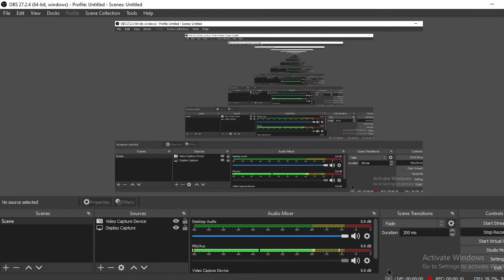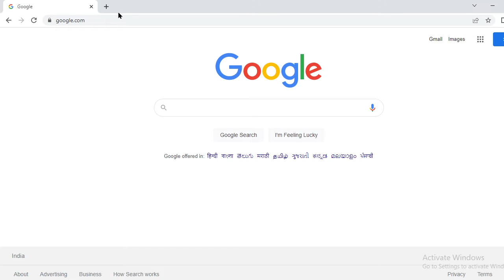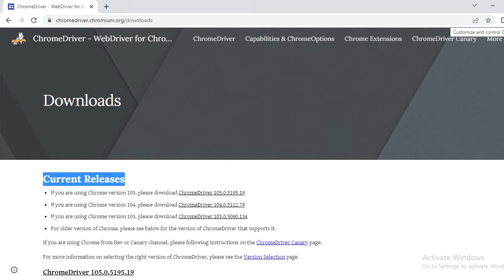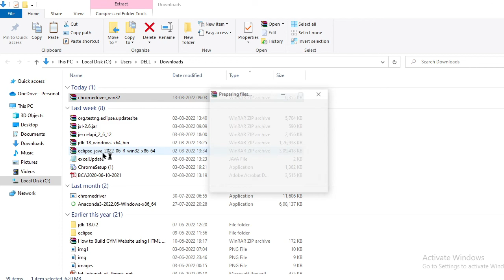CHROME DRIVER DOWNLOAD IN TAMIL